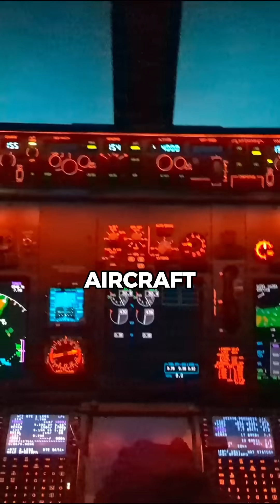What happens if a Plane door falls off mid flight